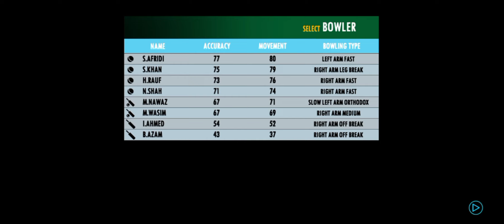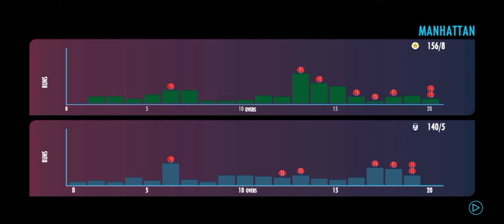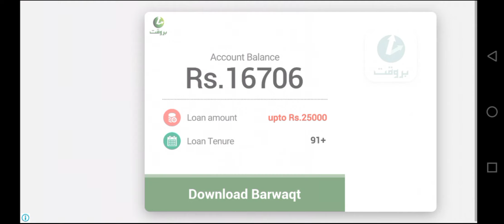T20 world cup final pridiction